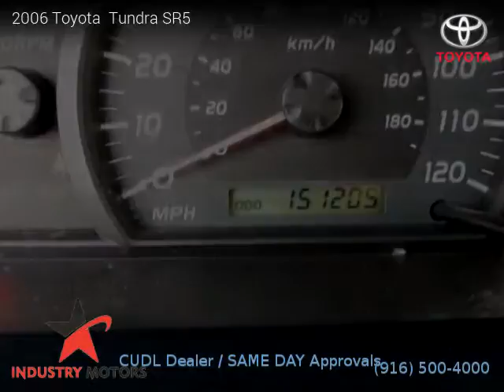2006 Toyota Tundra - Industry Motors inc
2006 Toyota  Tundra

Clean title, 151,185 miles, Automatic, Timberland Mica exterior, Pickup, RWD: Rear Wheel Drive, 8 cylinders, Gasoline, MPG City 16 and 19 in Hwy.